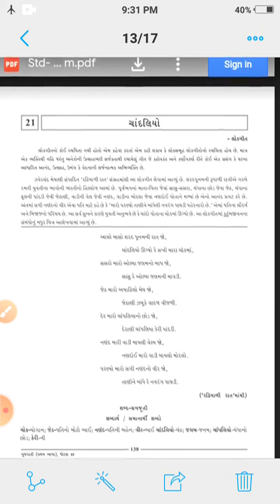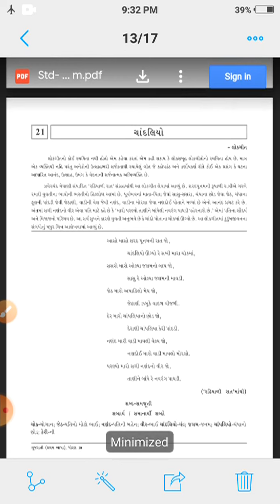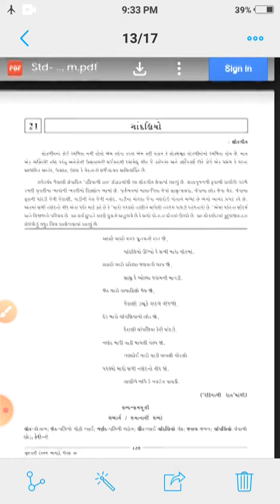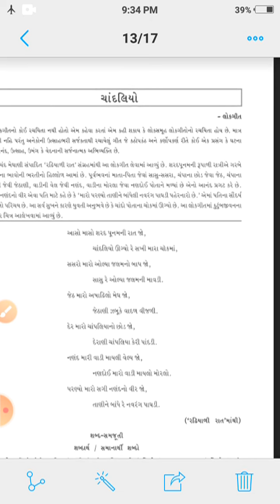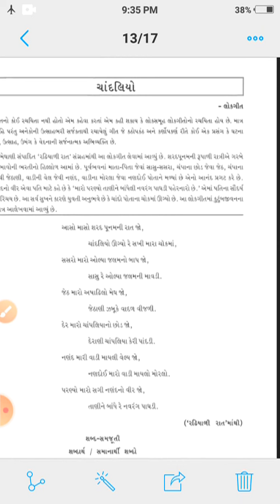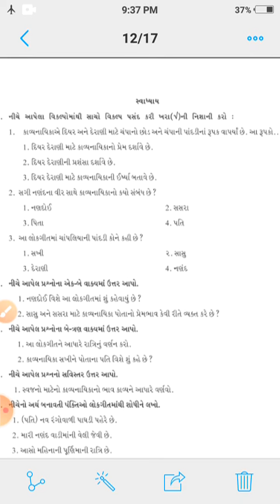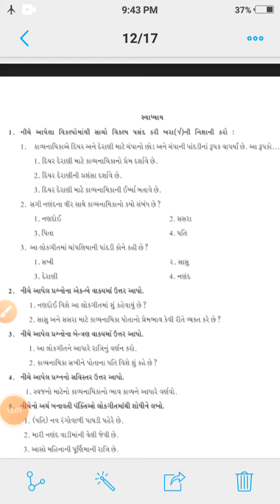MADHYMIK std 10 gujrati chandaliyo